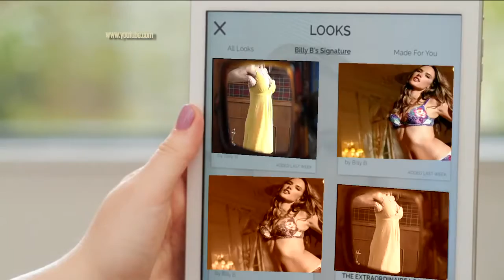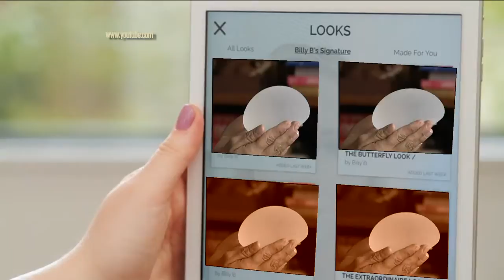¡Aplicaciones para aumentar tus medidas sin operaciones!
Aplicaciones que  muestran cómo te verías si te operaras el cuerpo.

Porque el fin de semana se disfruta mucho más si lo pasamos riendo con las mejores entrevistas, sketches y vídeos interesantes, por fortuna hasta mañana es lunes.